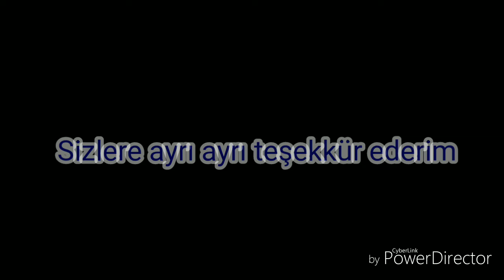112 abone için teşekkürler